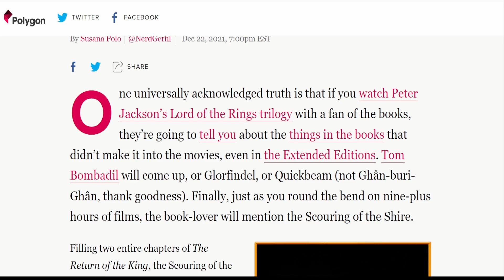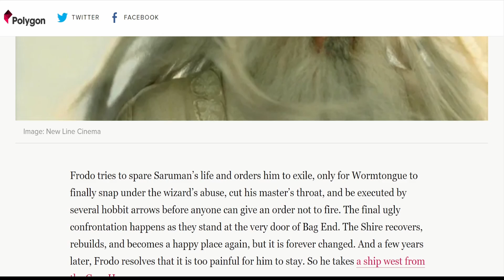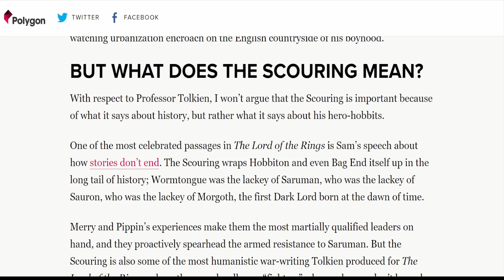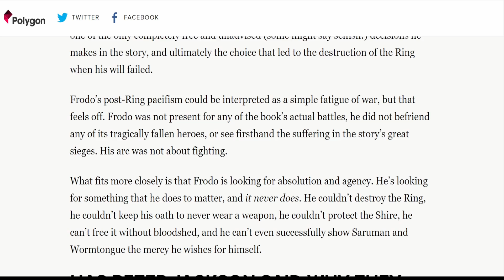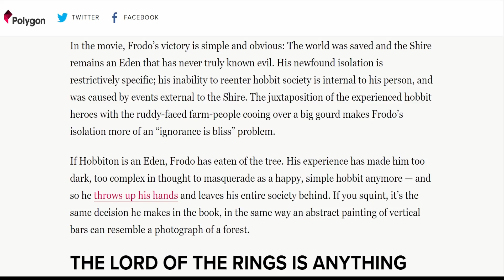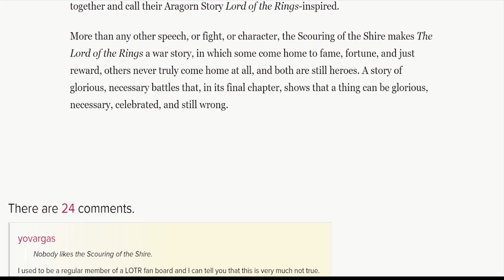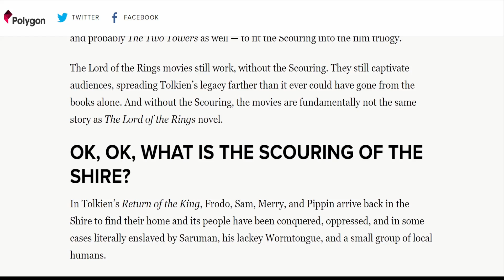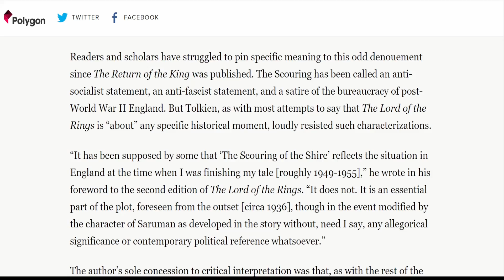Does The Lord Of The Rings Trilogy Needed One More Ending?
How many endings are enough?

What do you guys think? Leaves us a comment!